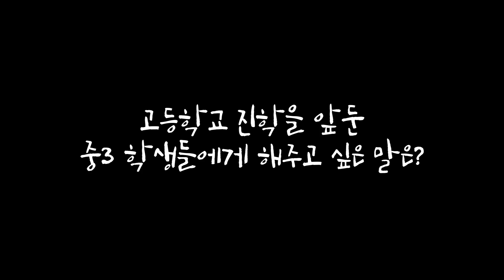예비 고1을 위한 광주여고 Q&A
안녕하세요, 광주여고 학생회입니다.
이제 곧 고등학교 원서를 쓰게 될 중학교 3학년 친구들에게 더 많은 정보를 알려주고자 영상을 기획하게 됐습니다.
자유롭고 평화로운 광주여고로 오세요 :)♥
더 궁금한 게 있으시다면 광주여자고등학교 인스타그램 DM, 페이스북 메시지를 이용해주시면 상세한 답변을 해드리겠습니다!

본 영상은 코로나19 방역 수칙을 잘 지키며 안전한 환경에서 촬영하였습니다.